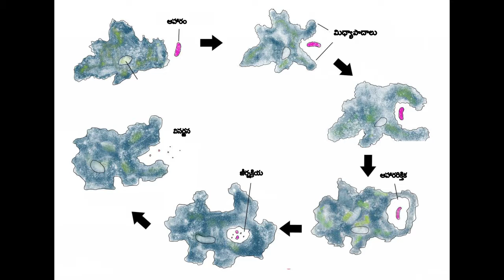Hetero tropic nutrition